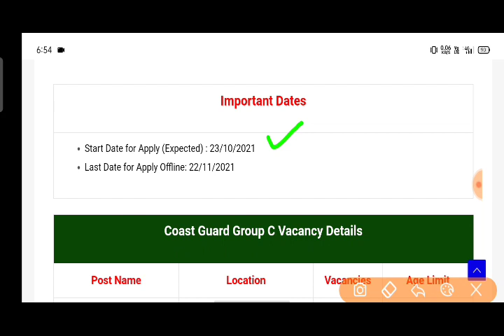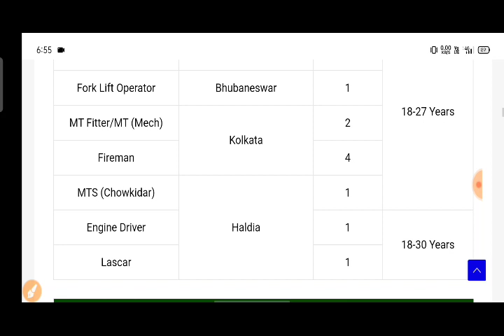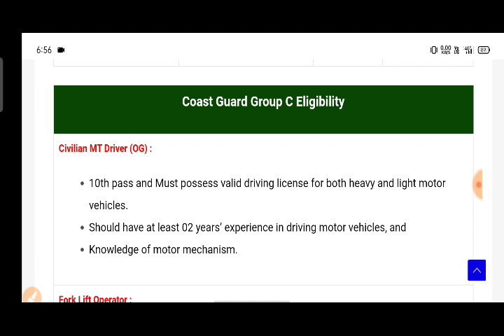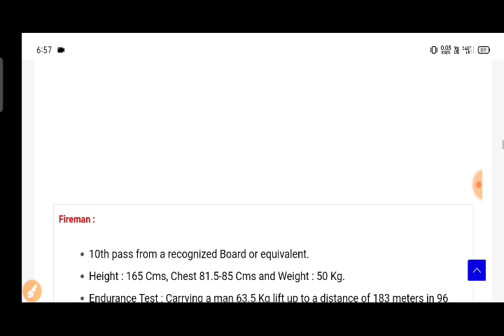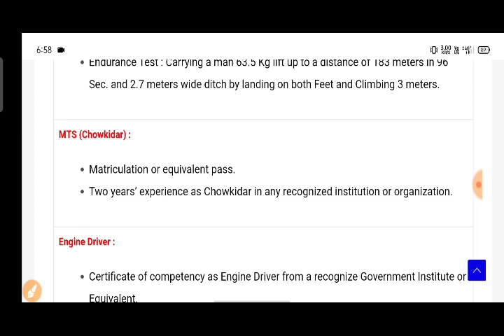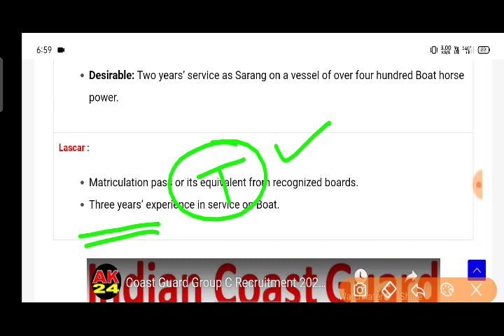Indian Coast Guard Recruitment | Indian Coast Guard Fireman Recruitment | Indian Coast Guard Vacancy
icg result 2021
coast guard result
coast guard ka result kab aaega
coast guard ka result kab aayega 2021